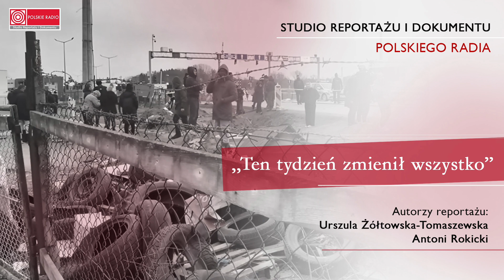"Ten tydzień zmienił wszystko" - reportaż Urszuli Żółtowskiej-Tomaszewskiej i Antoniego Rokickiego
To już kolejny dzień inwazji Rosji na Ukrainę. Coraz więcej ofiar i to wśród osób cywilnych. Coraz więcej uchodźców z Ukrainy w Polsce, Rumunii, Słowacji i na Węgrzech. U nas to już pół miliona. W Medyce cały czas granice przekraczają Ukraińcy, którzy mówią, że nigdy nie spodziewali się takiej pomocy od Polaków.
Kto nie był na granicy, nie jest w stanie sobie tego wyobrazić - mówią mieszkańcy Medyki.
Dworzec w Przemyślu to tłum kobiet z płaczącymi dziećmi. Kobiet, które ledwo trzymają się na nogach. To biegający mężczyźni, szukający powrotnego pociągu na Ukrainę, żeby bronić swój kraj. Tak relacjonują nasi wysłannicy.
Od czwartku do Wojewódzkiego Szpitala im. Św. Ojca Pio w Przemyślu zgłosiło się ponad 50 uchodźców. Przeszło 20 z nich jest hospitalizowanych. W Medyce i w Przemyślu, obok mieszkańców pomocy udzielają Polacy z całego kraju.